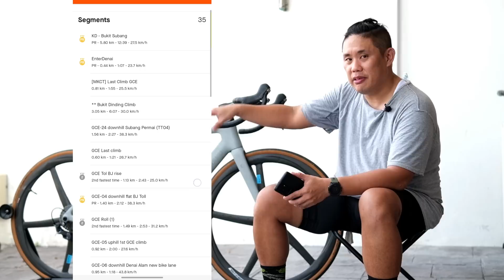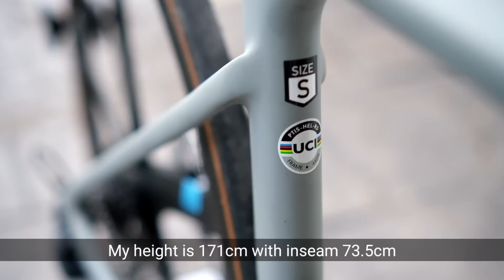Polygon Helios review and ride impression.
Finally get to test the Polygon Helios and I was really curious about the frame so I fitted the Xentis Mark 3 SL to give it a go and I am surprise.

You can get it from any Polygon authorised resellers in Malaysia.

Or